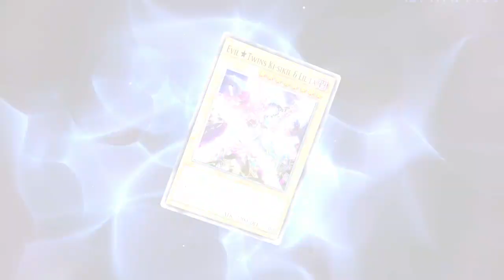yugioh masterduel Tactical-Try Deck gate (cyber dragon , evil twin and eldlich)